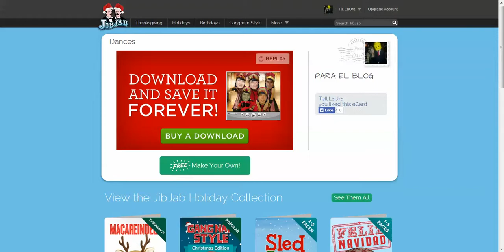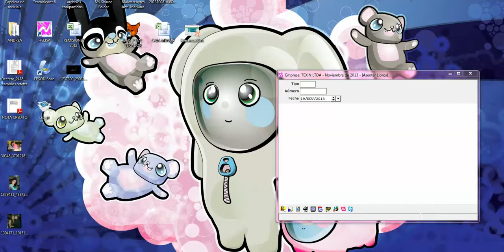andre video jibjab